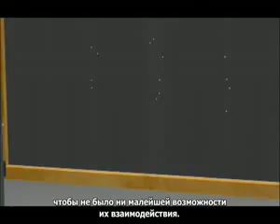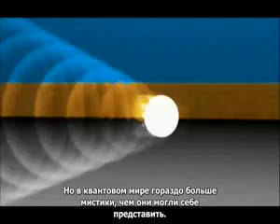Откуда электрон знает, что за ним наблюдают?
Загадка квантовой физики.
Зкспериме нт с двумя щелями.